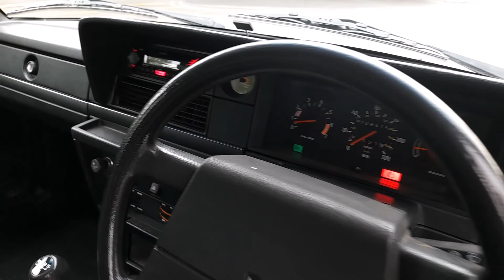Lot 39 - 1989 Volvo 240 GLT Estate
Estimate: £3,000-5,000

Rare manual example with just 108,000 miles; in everyday use; nice spec and colour combination; the one to have.

To be offered in Brightwells Classic Car Auction Bidding Closes Thursday 28th October from 7pm